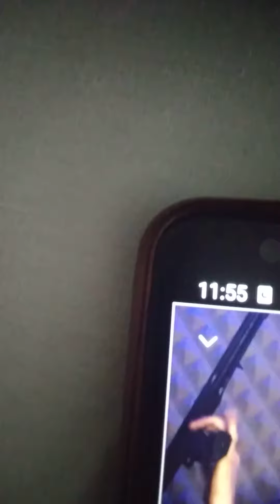Fero diss Emi (Tatamata)